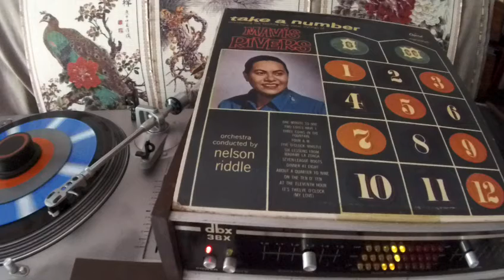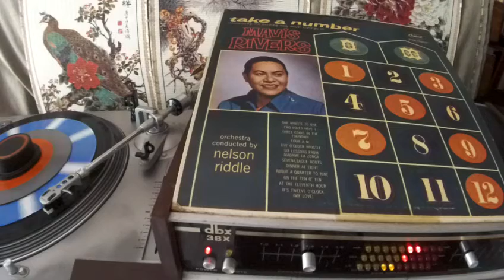Mavis Rivers -- Seven-League Boots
CAPITOL  T 1210